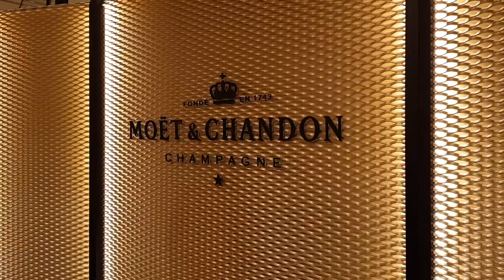Chamada Programa Portfólio - Especial Paris - Menos jogo, mais amor - O Boticário